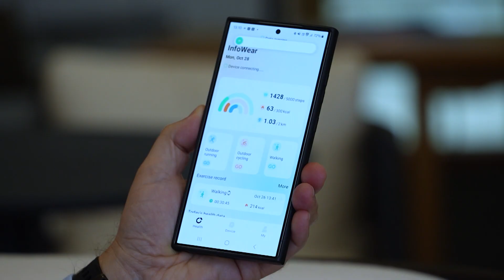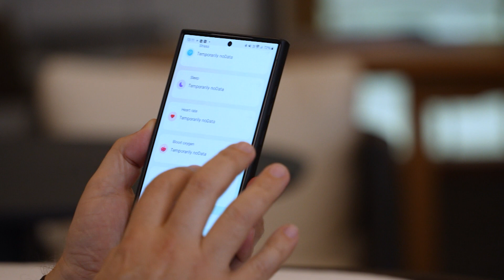Blackview W50 - pametni sat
Blackview W50 je izdržljiv i pouzdan sat koji je dizajniran za avanture na otvorenom. Ovaj otporni sat kombinira robustnu konstrukciju s naprednim značajkama poput visokokvalitetnog zaslona, dugotrajne baterije i širokog raspona podržanih jezika. S Blackview W50 možete bezbrižno istraživati ​​svijet oko sebe uz osjećaj sigurnosti i pouzdanosti.
Pametni sat nam je ustupila tvrtka Se-mark za potrebe snimanja priloga. Više informacija o karakteristikama i mogućnostima sata na stranici: